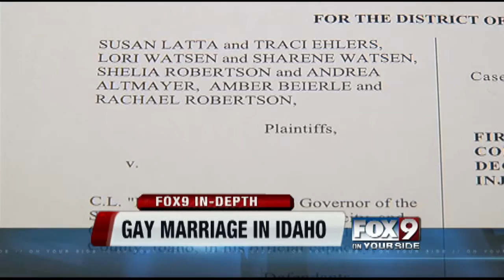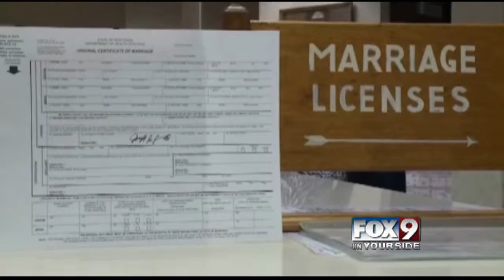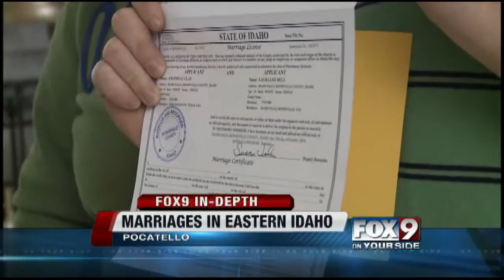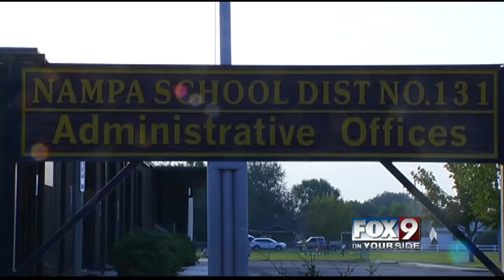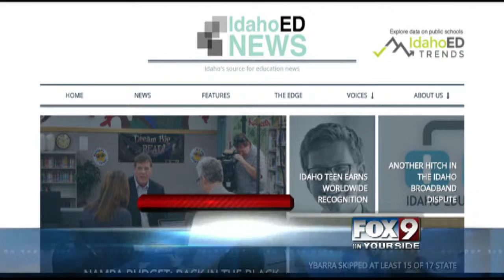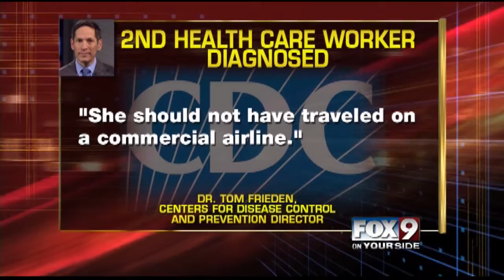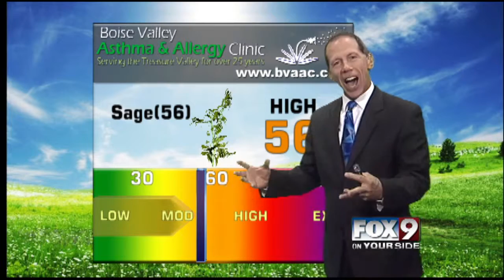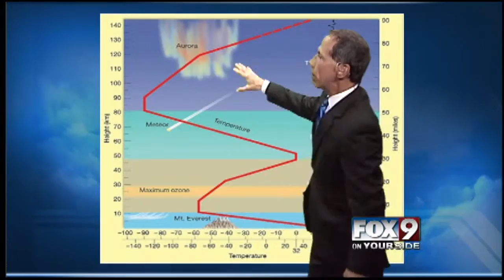First day of gay marriage in Idaho - October 30 2014 Fox 9 Newscast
This is a newscast produced by Seth Randal on the first day same-sex marriages licenses were issued in Idaho.  It includes a prereproduced open, a Skype interview with an opponent conducted by Randal, an onset interview with a legal scholar arranged by Randal, an education segment — and a live interview with Don Shanks, who played Michael Myers in Halloween 5.